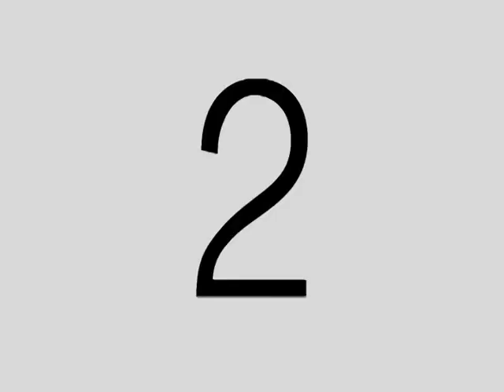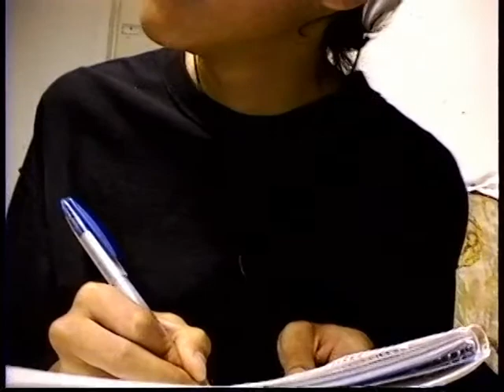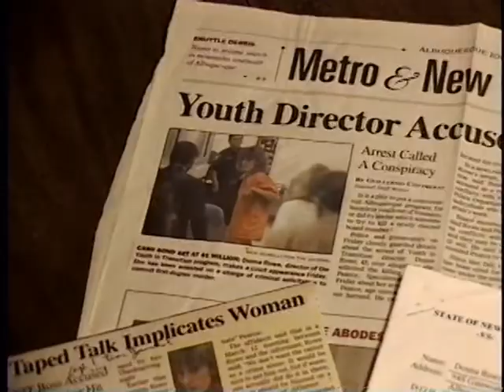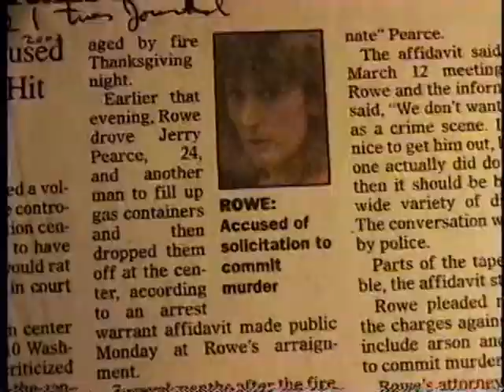Youth in Transition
Youth in Transition has provided shelter and comfort and counseling to street kids in Albuquerque, New Mexico. It is Donna Rowe and the passion she communicates to that marginal element in our society. for more information.